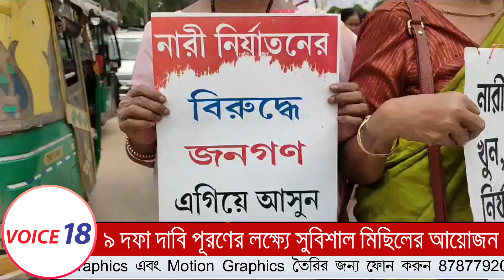Agartala : ৯ দফা দাবি পূরণের লক্ষ্যে সুবিশাল মিছিলের আয়োজন | VOICE 18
VOICE 18
Name of Production House: FLAXEN MEDIA WORKS